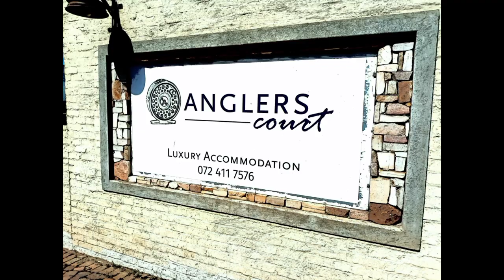KOOS se VLOG. Aflewering Drie. 25 April 2023 (Bomskok in Mbombela).